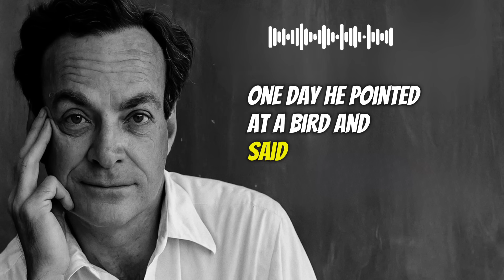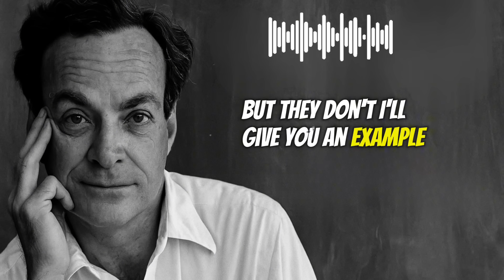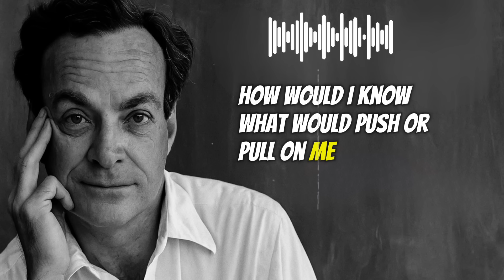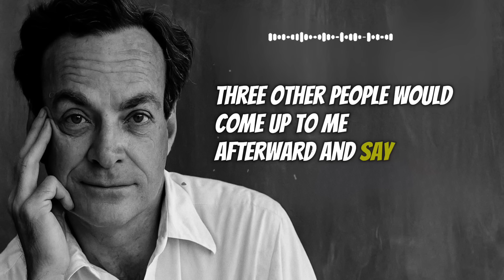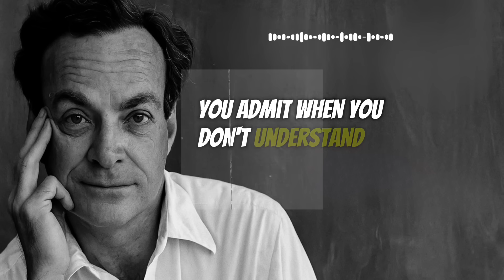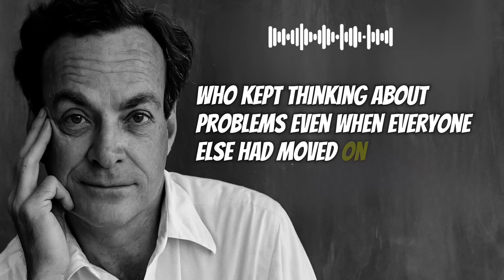Force Your Brain to Think Like a Genius | Richard Feynman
Ever wondered how geniuses like Richard Feynman trained their minds to think differently?
This video reveals Feynman’s powerful mental habits — the exact methods he used to understand complex ideas, simplify them, and see the world like a true physicist.

You’ll discover:
• Why most people don’t actually think — they just memorize
• How Feynman learned to visualize invisible concepts and turn theory into real understanding
• The secret behind his “Playful Curiosity” that led to his Nobel Prize
• How to train your brain to think logically, creatively, and clearly — even if you’re not a scientist

Richard Feynman believed that true intelligence isn’t about knowing facts — it’s about understanding reality.
In this video, we explore how to apply the Feynman Technique in your daily life to unlock deep learning, better decision-making, and a sharper mind.

If you want to think more clearly, learn faster, and reason like a genius, this lesson will change how you see knowledge forever.